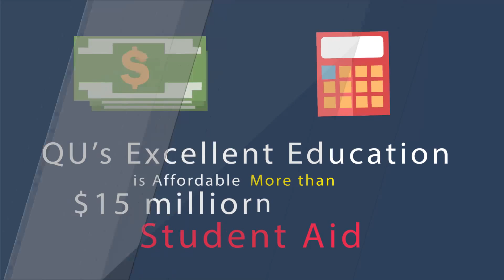4171 Why is Quincy University Right for You